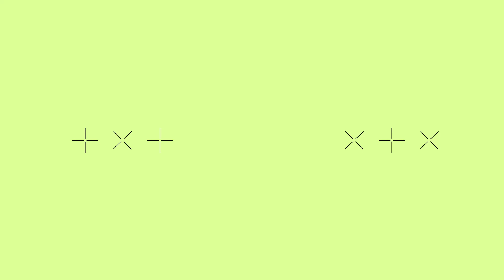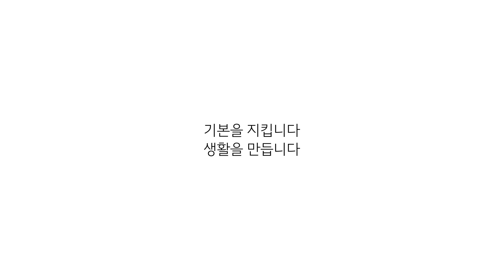김세정이 소개하는 보통의 일상 캠페인